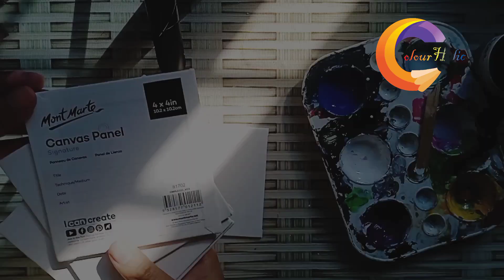Pour Painting Process | Pouring Tutorial🫶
Hi everyone, Welcome back to @colourholicbygowry

Today I am sharing beautiful pour painting tutorial.. It is a colour game without specific  guidelines . I'm Applying Acrylic Paints & mixing acrylic medium... I hope you will like today's video, feel free to ask in comments if you have any queries related this and don't forget to share your feedback.